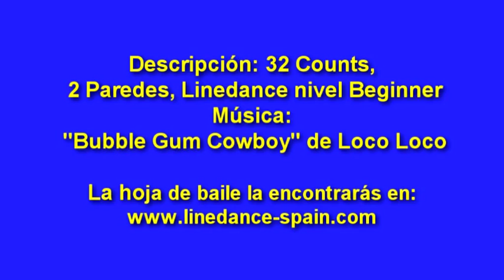BUBBLE GUM COWBOY. Baile y Clase, Country Line Dance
Bubble Gum Cowboy, line dance
Coreógrafo: Jules Langstaff
Descripción: 32 Counts, 2 Paredes Linedance nivel Beginner